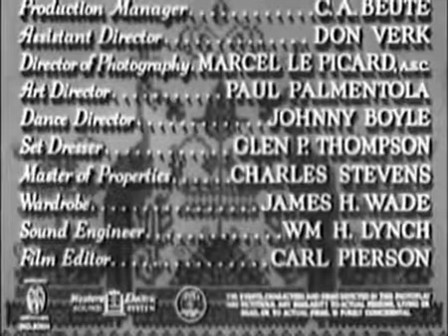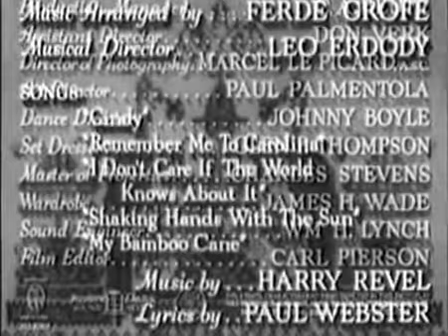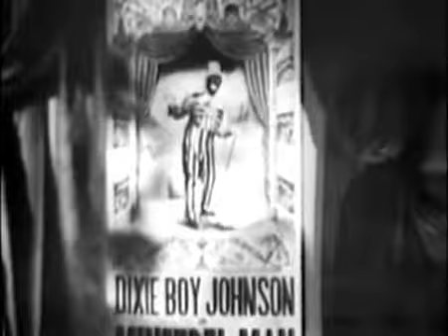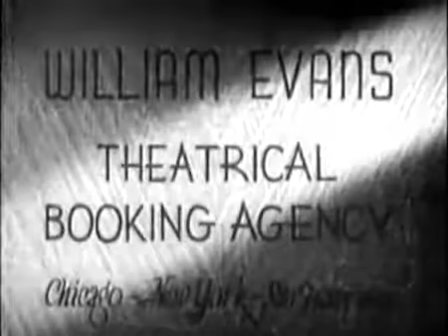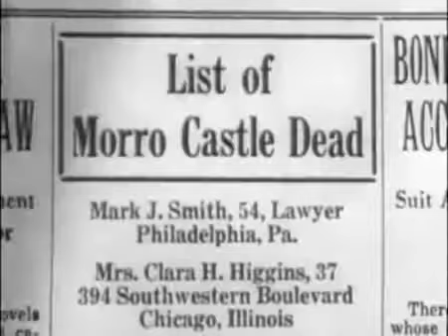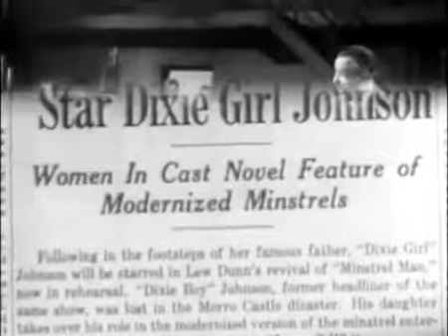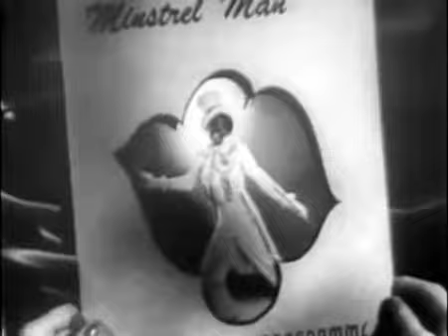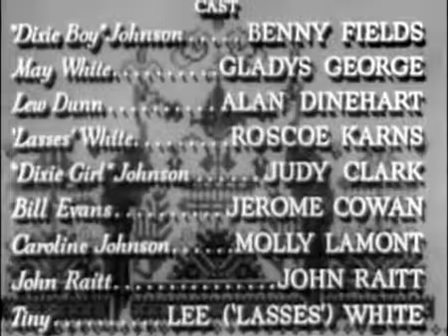Minstrel Man (1944)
Directed by Joseph H. Lewis, Edgar G. Ulmer (uncredited)
Produced by Leon Fromkess (producer), Harry Revel (associate producer)
Written by Irwin Franklyn, Pierre Gendron, Martin Mooney (story), Raymond L. Schrock (story)

Plot
Singing star Dixie Boy Johnson (Benny Fields) and his wife Caroline (Molly Lamont) are jubilant over Dixie's headlining a Broadway show and Caroline's impending motherhood. On opening night, Caroline is rushed to the hospital and Dixie begs to leave the theater and join her, but producer Lew Dunn (Alan Dinehart) refuses. Caroline dies in childbirth and Dixie is shattered. He leaves the baby in the care of his friends, Lasses and Mae (Roscoe Karns and Gladys George), and drops out of sight. Presumed dead, Dixie stays under cover and takes an assumed name, as a shipboard entertainer. Years later, Lew Dunn grooms Dixie's daughter Caroline (Judy Clark) for stardom in a revival of Dixie's Broadway show. Dixie's former agent (Jerome Cowan) sees an opportunity to sue Dunn for damages, and arranges for Dixie to confront his daughter and his old friends.